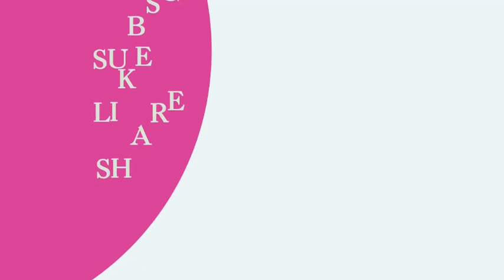Bòn nouvèl- Lapolis kraze plat Gwoup Gang KOKORAT SAN RAS nan Gonayiv, e mare kèk sòlda 400 Mawozo